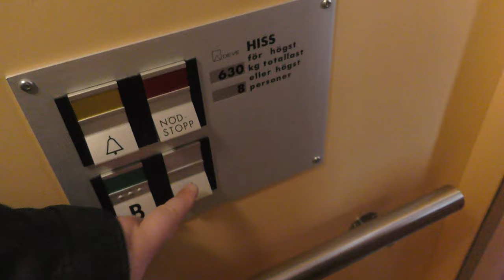1989 DEVE Hydraulic elevator @ Solbågen 15, Hudiksvall, Sweden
ELEVATOR INFORMATION!

Manufacturer/Tillverkare: DEVE
Model/Modell: TKID
Installation year/Byggår: 1989
Capacity/Maxvikt: 630Kg - 8 Persons
Floors/Antal våningar: 2 = B 1

Location/Adress: Solbågen 15, 824 34 Hudiksvall SWEDEN!
Camera/Kamera: Panasonic HC VFX990!